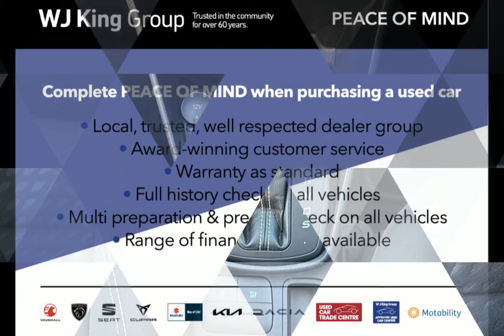WJ King are pleased to offer GY20KOW at an amazing price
WJ King is a trusted, family run business who have been leading the way in car sales for over 60 years. We are one of the fastest growing car dealer groups covering South East London and Kent, across leading automotive manufactures, incorporating Suzuki.